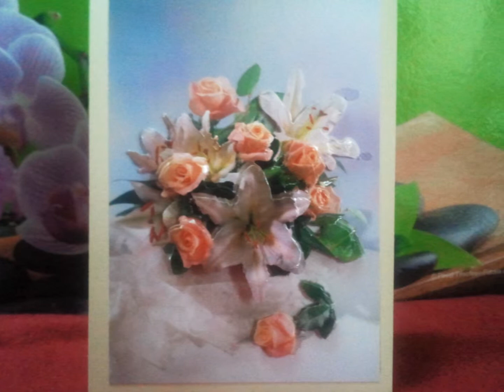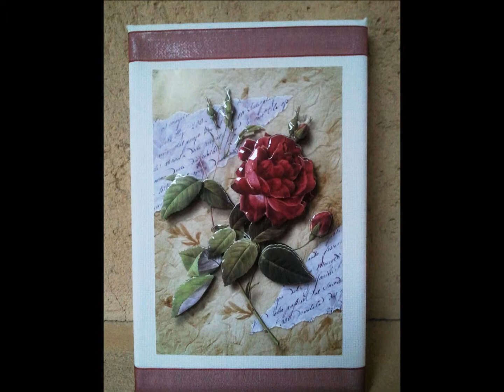Nouveautés : Cartes et tableaux 3D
facebook : les passions de lili